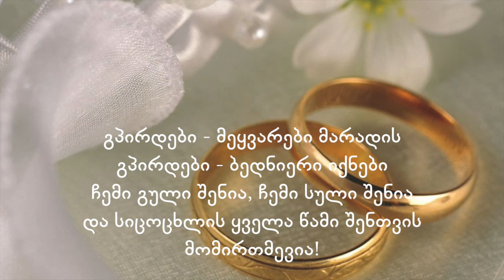გპირდები კარაოკე -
სიმღერა "გპირდები" არის საქორწინო საჩუქარი ბექა შალამბერიძისა და ლანა თოთაძისთვის.

მელოდია და ტექსტი: ნუგზარ კოხრეიძე
ასრულებენ: ნუგზარ კოხრეიძე და გვანცა თოთაძე
არანჟირება: გოჩა ჩოგოვაძე